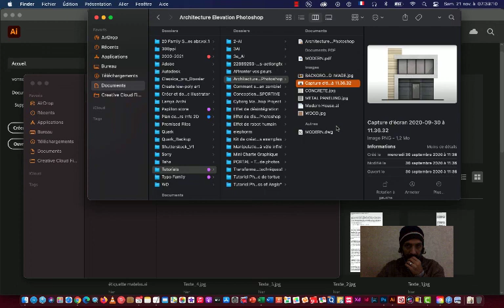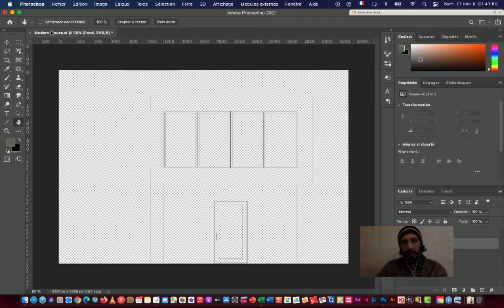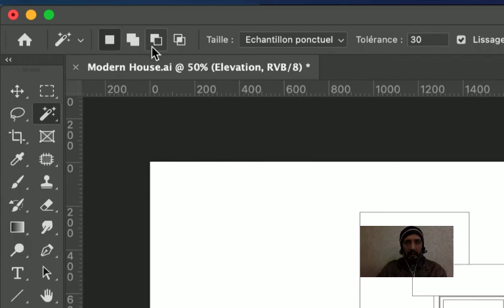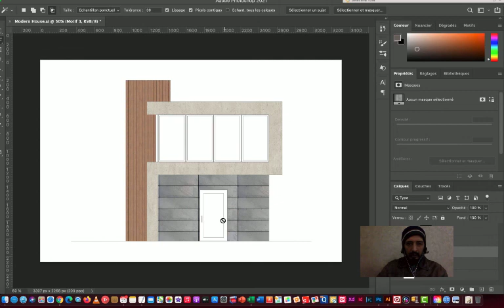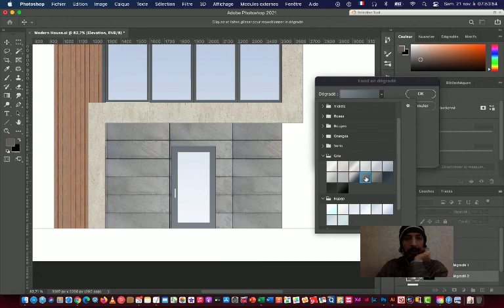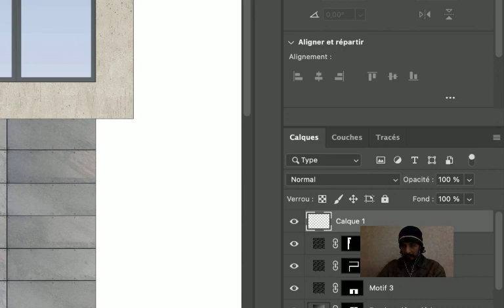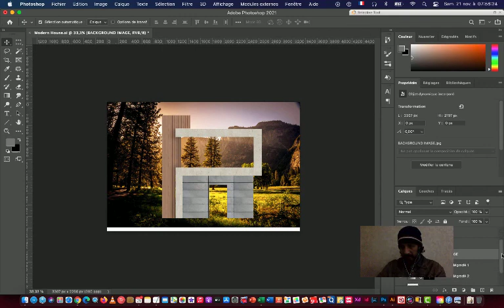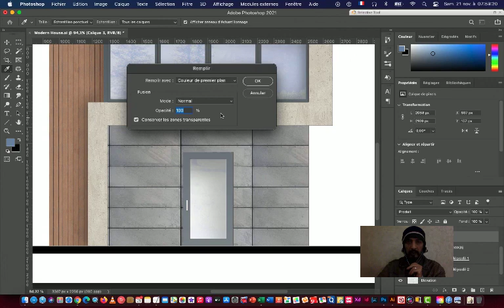Architecture Elevation - Photoshop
Dans cette vidéo, je explique comment dessiner une élévation d'architecture 2D dans Photoshop

Nous allons passer en revue les outils et techniques que j'utilise tels que l'outil de baguette magique et la sélection inverse.